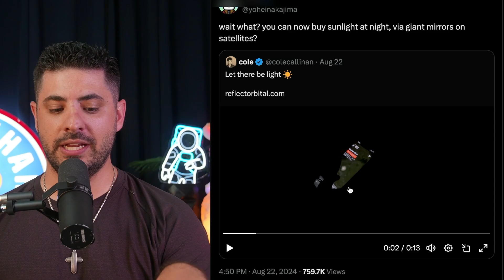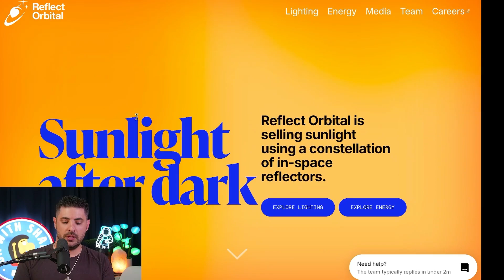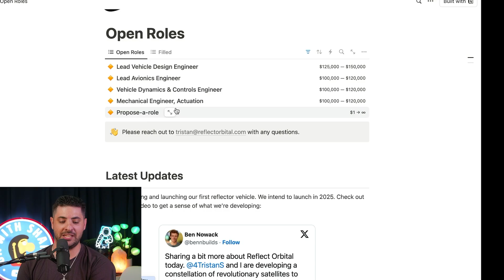This shocking startup is selling sunlight on demand!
Innovative Startup: Reflect Orbital’s On-Demand Satellite Sunlight Service

Note: This is a clip from a much longer livestream in which I question whether this is real or not. The demo is simulated, but it is for a real company.

In this video, we explore "Reflect Orbital’s groundbreaking service that lets you control satellite-beamed sunlight through an app. Imagine being able to illuminate any spot on Earth at night, just by clicking a button on your phone. We provide a demo of this innovative technology, discuss its potential applications, and delve into the mechanics behind these space mirrors. From festivals to nighttime activities, this service could transform how we use light. Join us as we uncover one of the most fascinating advancements in tech."

LIVESTREAM:
Every M-F @ 6pm ET